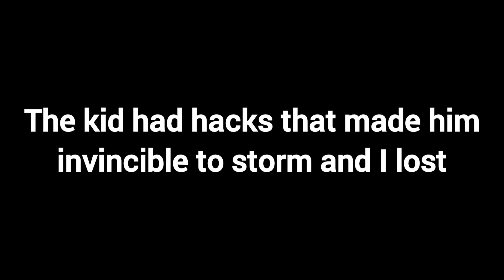wait for the ending